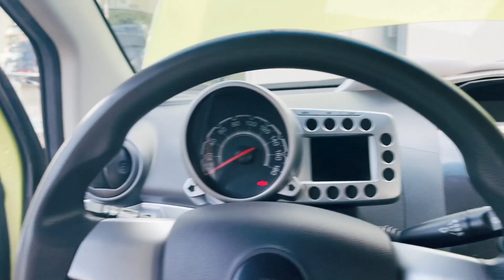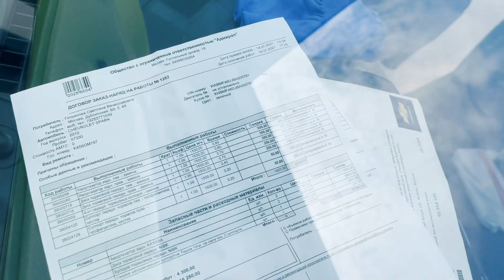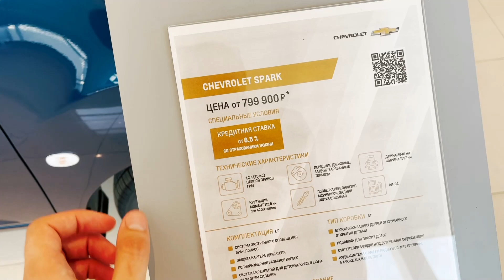Автомобиль для девушки за 400 000 рублей!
ClinliCar (клинликар) авто-подбор - это:
- юридическая поддержка
- регистрация автомобиля в МРЭО
- партнерский авто-сервис

Присоединяйтесь к нам в соц. сетях:
По всем вопросам:
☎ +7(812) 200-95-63